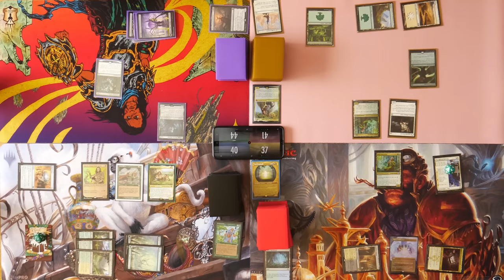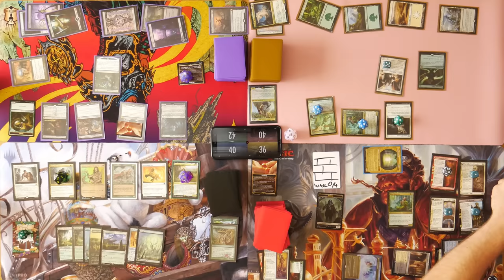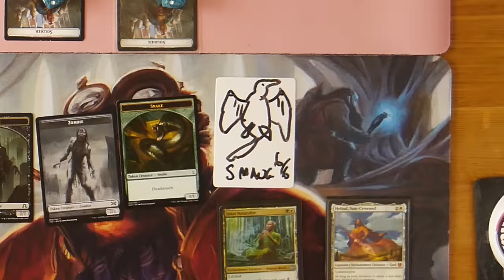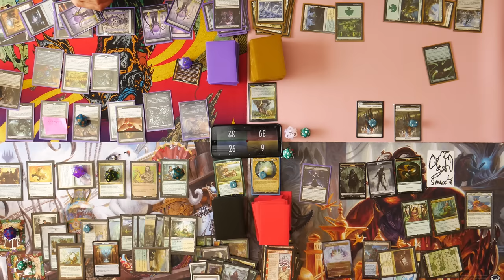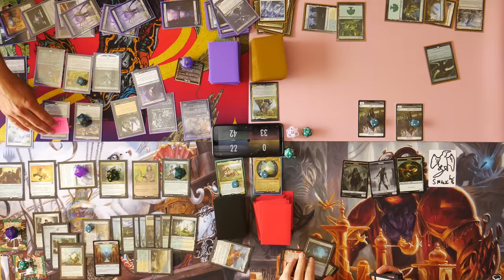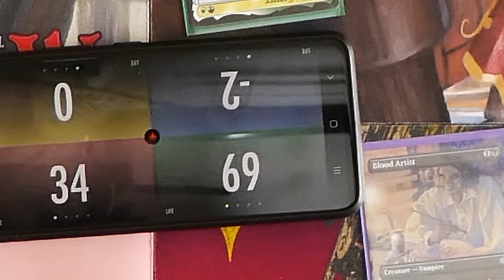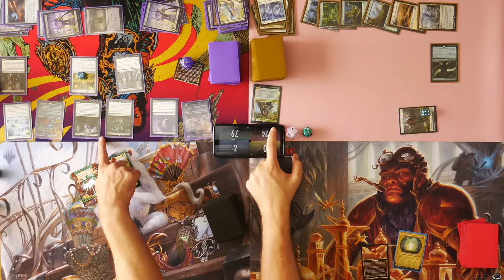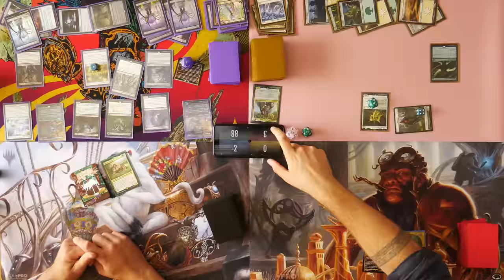OUTRAGEOUS LOTR EDH! Tom Bombadil v Samwise Gamgee v Gollum v Aragorn and Arwen | Commander Gameplay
Welcome to the second of our two The Lord of the Rings Tales of Middle-Earth episodes! In this super charged EDH gameplay video we are joined by George and Tom, playing the following decks:

If you are a fan of any of Tabletop Jocks, Tolarian Community College, Game Knights / The Command Zone, Star City Games, EDHijinks, Commander at Home and Alpha Investments then you will be sure to enjoy this commander gameplay content!

Executive Producers:
Christian & Wally

Edited by Christian & Wally